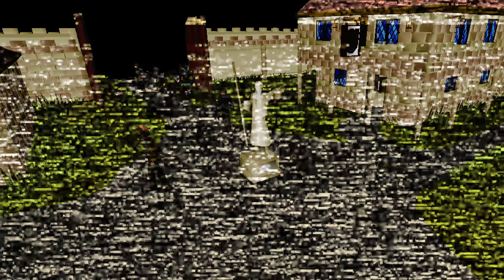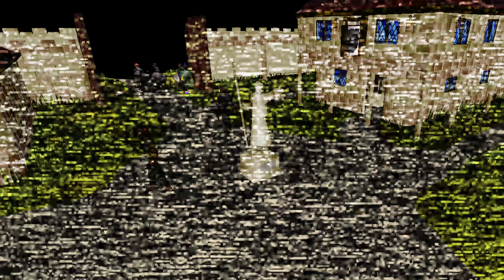"Run, Escape, I Will Find You" by Johnlocke1994 | Gamepasta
I still play Runescape to this day, and this idea scares me half to death!

Have a scary story, Creepypasta, Gamepasta or Pokepasta you want me to narrate? Submit it to my subreddit!

Music also written by me, it's free to use as long as credit is given, check out my library here!